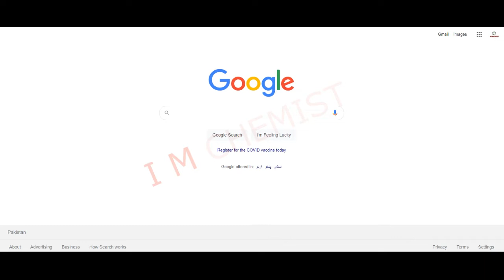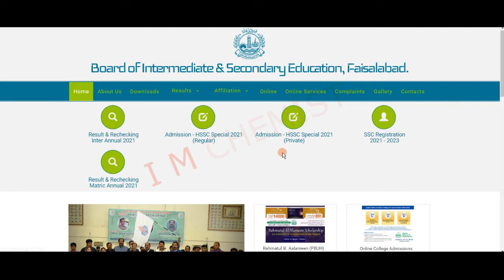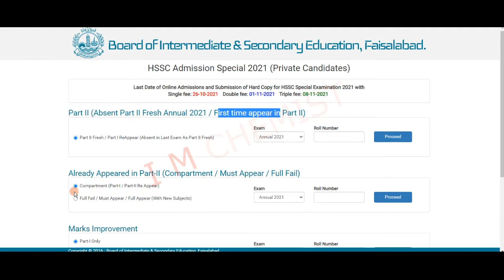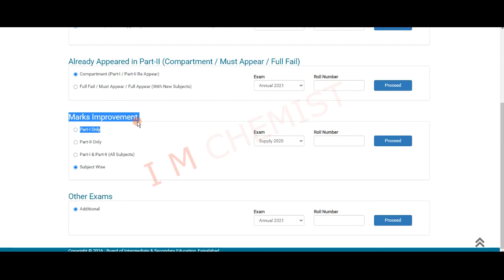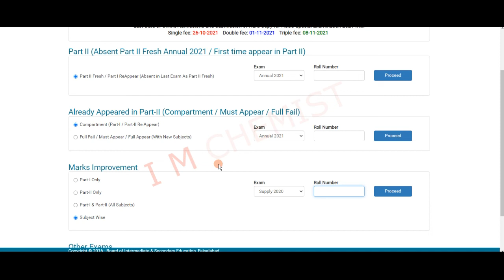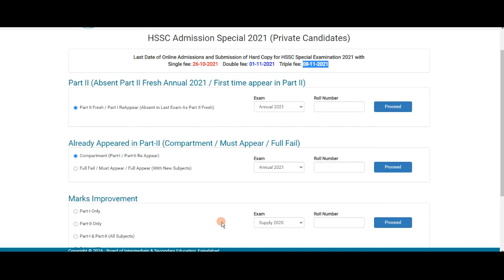Faisalabad Board class 12 improvement exam Online Apply Procedure (2021) | FSD improvement exam 2021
Assalam-o-Alikum.  Welcome to  @I M CHEMIST  :-)
Dear viewers, In this video I will show that how can you apply for the Faisalabad Board special improvement exam - 2021 and how can you fill online admission form for improvement exam 2021.

special exams intermediate 2021,
special exams intermediate 2020,
special exams intermediate 2020 supply,
special exams intermediate 2021 supply,
special exams 2021 Pakistan,
special exams,
special exams up,
special exams,
science special exams,
news about special exams,
exam special,
special exams 2021,
special exam intermediate 2021,
special exam 2021,
special exam supply,
Faisalabad  special exams intermediate 2020 supply,
Faisalabad  special exams intermediate 2021
special exam result,
special exam news,
special exam fbise,
special exam news today,
special exam 2021 date,
hssc special exam,
special exam 2021 intermediate,
special exam 2021 hssc,
supplementary exam 2021 2nd year,
supplementary exam 2021 punjab board,
supplementary exams policy,
supplementary exam 2021 class 12,
supplementary exam 2021 punjab university,
bsc supplementary exam date 2021,
board exam supplementary,
ba supplementary exam 2021,
supplementary exam class 12,
supplementary exam date,
supplementary exam date 2021 class 10,
supplementary exam fees,
hsc supplementary exam 2021,
supply exam 2021 news,
ba supply exam 2021,
inter supply exam 2021,
federal board physics guess paper 2021,
federal reserve board of governors,
federal board math guess paper 2021,
federal board chemistry guess paper,
federal board hssc 2 result 2021,
federal board kya hai,
federal board islamabad,
fbise result announcement,
fbise board result 2021,
fbise result class 10 2021,
fbise 10th class result 2021,
fbise 12 class result 2021,
fbise 10th class result,
fbise class 9 result,
fbise class 10 result date 2021,
fbise 10th class result date,
fbise result date 2021 hssc 2,
fbise result date 2021 matric,
class 10 fbise result date 2021,
fbise matric result date,
fbise exams 2021 result,
fbise result hssc 2,
fbise hssc 2 result 2021,
fbise ssc 2 result,
fbise hssc result,
fbise result matric,
fbise result matric 2021,
fbise matric result date 2021,
cbse meeting result today,
fbise result 2021 matric class,
fbise result 2021 news,
result of fbise 2021,
result of fbise,
fbise part 2 result 2021,
fbise result ssc part 2 2021,
fbise result ssc 2,
fbise result ssc 2 2021,
fbise result ssc 2021,
fbise ssc 2 result date 2021,
fbise ssc 2 result date,
when will fbise result 2021,
fbise 2nd year result 2021,
fbise 2nd year result,
fbise result 10th class,
fbise result 10th class 2021,
10th class result fbise,
fbise result 10 class 2021,
fbise 10th result,
fbise 10th result 2021,
fbise result 2021 date,